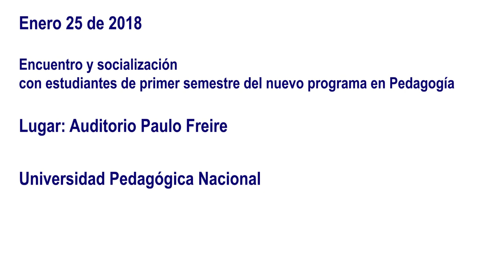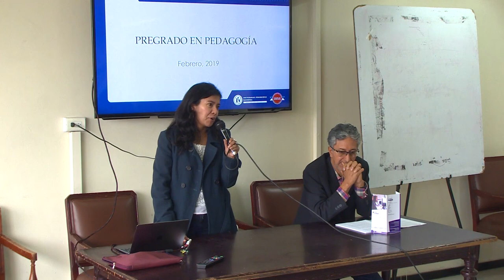Encuentro y socialización del nuevo programa de Pedagogía.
Encuentro y socialización:
Nuevo programa de Pedagogía. Reunión con estudiantes de primer semestre.

Lugar: Auditorio Paulo Freire